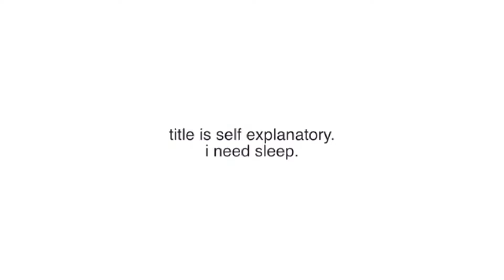Furry music remix